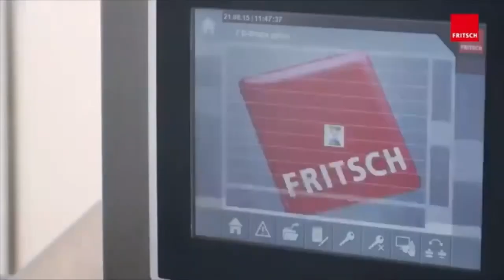Food Industry Machines That Are On Another Level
Quantum Tech HD is a channel that will do tech and new technology review

Some of the new gadgets, most amazing and the latest gadgets include inventions you must have for the latest invention gadgets and cool gadgets is here or usually we call it new tech and new inventions hq

Best gadgets, top 5 gadgets and amazing machines including amazing inventions you must see, amazing top 10 life hacks and the cheapest gadgets crafts electronics is here

Our purpose, when making technology videos, is to make quality educational technology videos and share these with our viewers.

1)This video has no negative impact on the original works (It would actually be positive for them)
2)This video is also used for teaching purposes and transformative in nature.